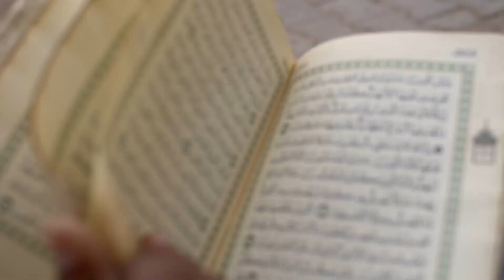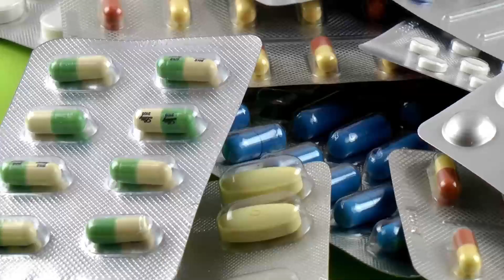Health Tips for Ramzan Ul Mubarak | How to stay healthy in Month of Ramadan